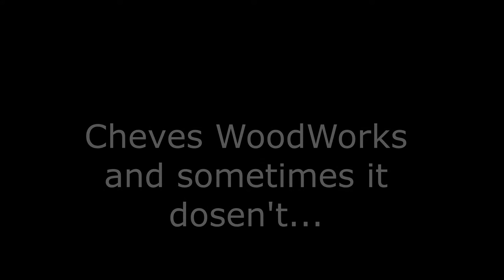Inside-Out Ornament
What is inside-out turning it is a way to make a ornament that looks like you turned it on the out side and some how turn out the inside. It may just be better to watch how it is done.

Brad’s Workbench Sanding Paste and Tung Wax Finish
Grinder Wood Carving Chain Disc by Toolmers

Nova Chuck Supernova 2 bundle
NOVA 71018 Chuck Accessory Jaws 70mm/2.75” (Type II):

55mm Forstner Bit
2 7/8 inch Forstner Bit
Foam sanding pads
Hook and loop Velcro for DIY sanding stick
Sharpening and tools: Grinder
Sharpening Jig
Wolverine Skew Jig
 5/8" Bowl Gouge with Side Grind (1/2" Flute):

Replacement cutters
Easy Wood Tools Carbide Cutters
Rougher/ Finisher
Frenchie's Polish:
60% Shellac
30% Denatured Alcohol
10% BLO ( Boiled Linseed Oil )
 Mix is small batched as Shellac will go bad and alcohol will evaporate over time OR store in the fridge to keep for longer :) From Kim Tippin Wood Turning if you really want to see some turning go and subscribed to her YouTube channel
Shellac / Denatured alcohol / Boiled linseed oil:
Supplies for abrasive paste:
My Face Shield
Dust Mask
My Camera and other equipment I use to film
Mike for voice over
***Entertainment purposes only*** Turn at your own risk!! And remember “God is good”